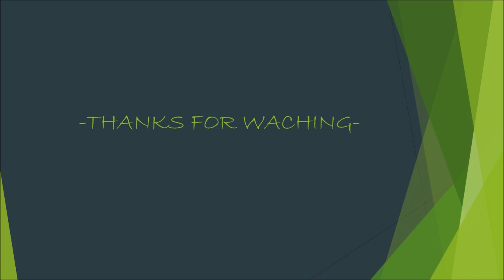P.P.Pelli, J.Honka & J.M.Ivakko - It's raining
Pasin oma kappale